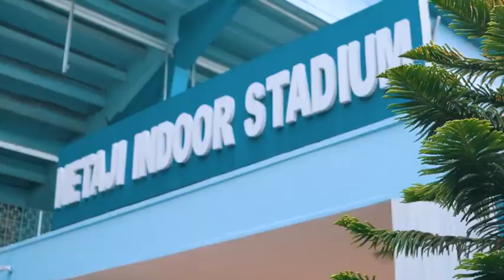Bangabasi College Annual Social#Friendship_2k23@imanchakrabortyproduction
Bangabasi College Annual Social❤️